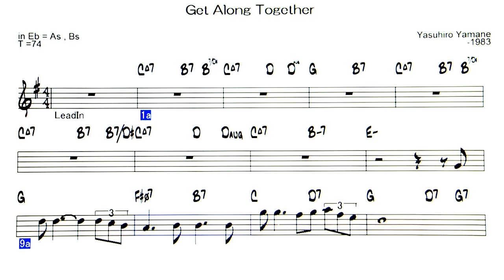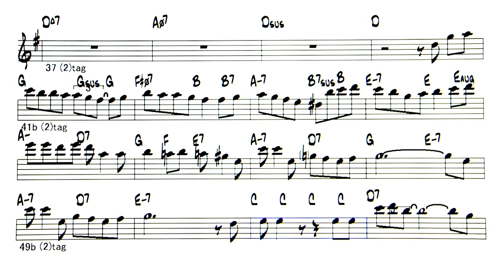JP - Get Along Together - ( Eb Instrument )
Backing Track - Get Along Together ( by   Yasuhiro  Yamane - 1993 )
耳コピー楽譜第三段
耳コピー楽譜なので、誤りがあると思います。
最後のブレイクの所が・・・・・。
雰囲気は味わえると思います。